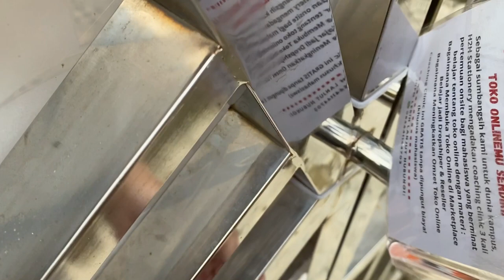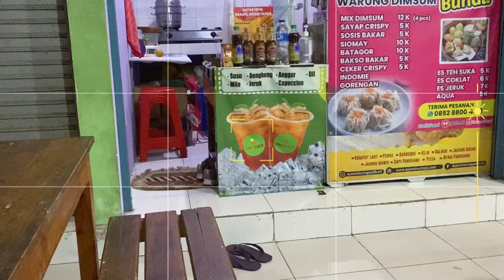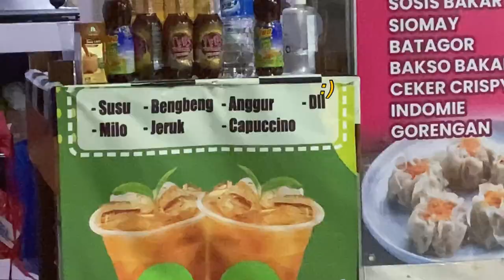CAMPUS VLOG | a day in my life as a student at Universitas Indonesia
Hi, udah lama ga jumps, maaf yaaa hehehe…